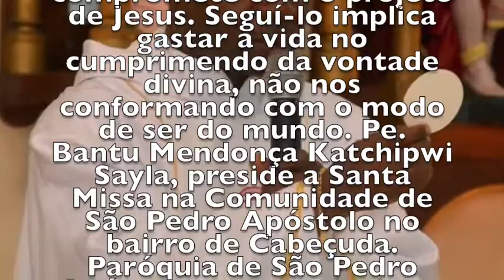VAI PARA LONGE DE MIM SATANÁS TU PENSAS COMO HOMEM E NÃO COMO DEUS - MATRIZ - CABEÇUDA - LAGUNA